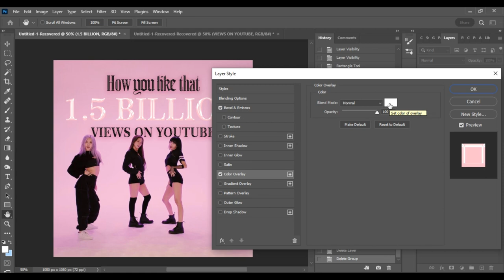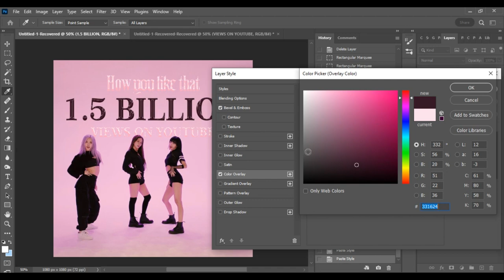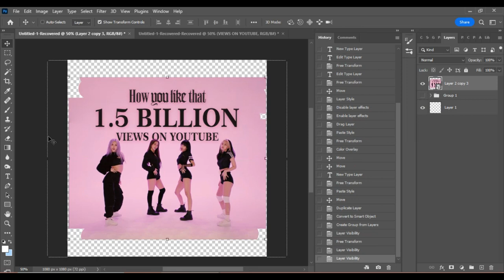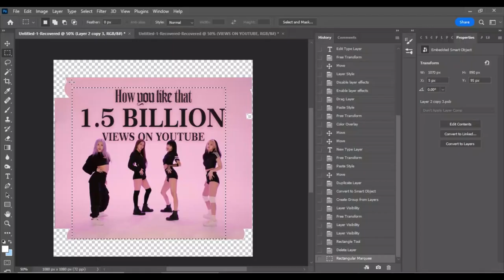BLACKPINK - 'How You Like That' DANCE PERF.VIDEO 1.5B VIEWS POSTER Speed Art | YOUARMYBLINK Tutorial